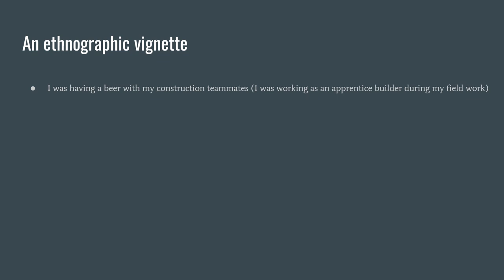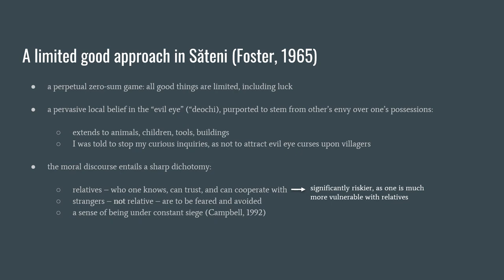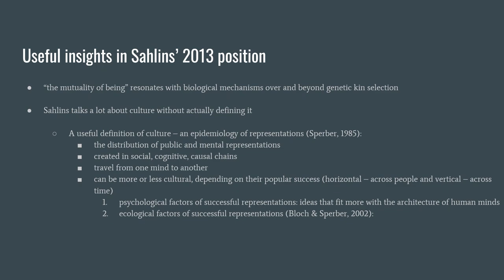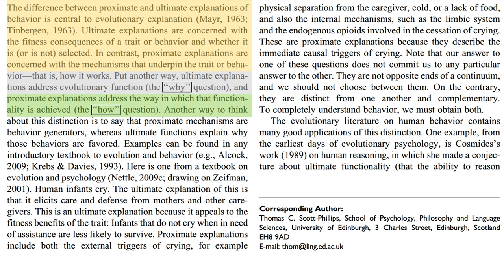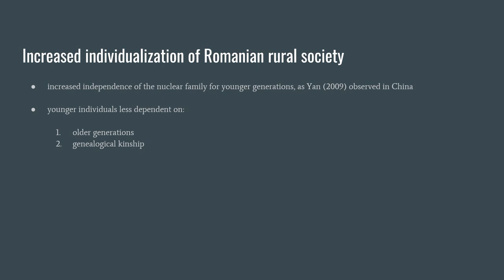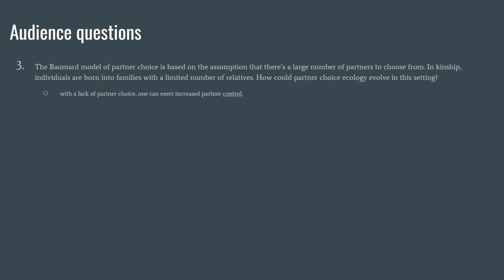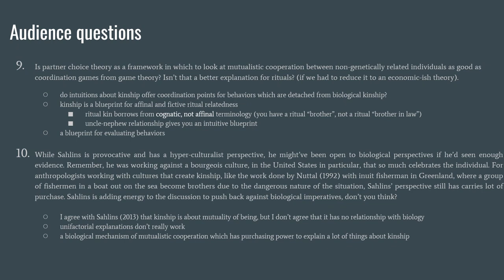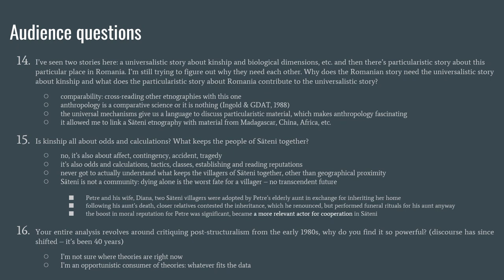Radu Umbreș - Holding on to relatives. Or not (Umbreș, 2022). Live @London School of Economics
Recorded live at The Friday Seminars of the London School of Economics on March 10, 2023.

Based on Umbres, R. (2022). Living with distrust: Morality and cooperation in a Romanian village. Oxford University Press.

“If anthropology’s not a comparative science, then it’s nothing” says Radu Umbreș, referencing the well-known 1988 inaugural debate at the Group for Debates in Anthropological Theory de la Manchester. Radu Umbreș’ explored the evolutionary mechanisms underlying the making and unmaking of kinship in a Romanian village where he did two years of etnographic work which he later described in his 2022 book, published by Oxford University Press: Living with distrust: Morality and cooperation in a Romanian village, in a talk in which he critically examines Marshall Salins’ famous 2013 essay “What Kinship Is – And Is Not” while also exploring data from evolutionary biology, developmental psychology, and behavioral economy that suggest Salins’ position that kinship is an entirely socio-cultural construct, in which biological mechanisms play no role whatsoever, is not a tenable one.